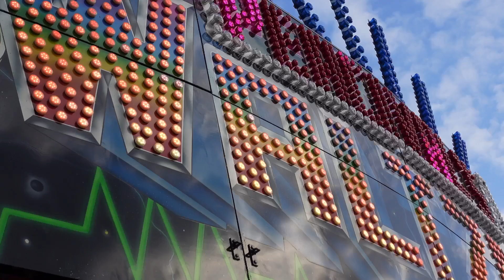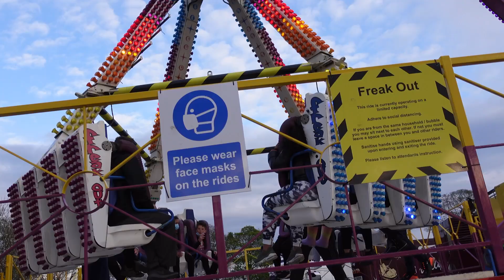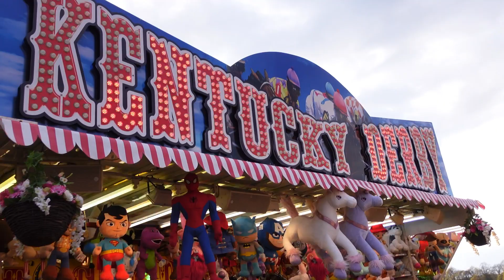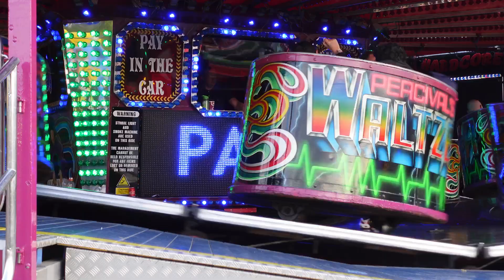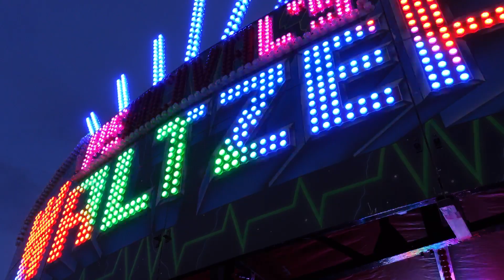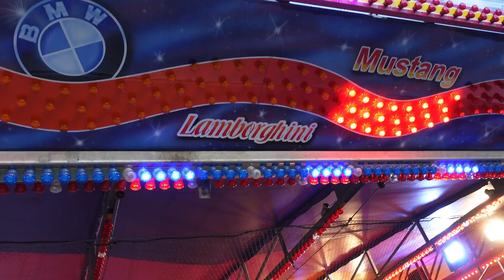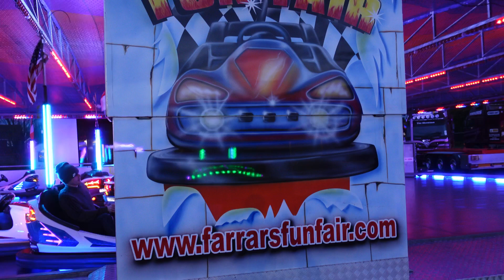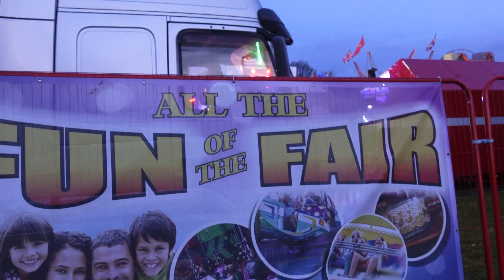Farrar’s Fun Fair Vlog May 2021 | INSANE WALTZER!!! | Ecclesfield Park Sheffield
Welcome back to the channel that puts the Fun in Fun Fairs.
In todays Vlog myself and Theme Park Dan (only joking he hates Theme Parks) take a evening trip to Sheffield to visit Farrar's Family Fun Fair at Ecclesfield Park. This wasn't a huge Fun Fair however there was plenty there for a few hours entertainment and as we know all Fun Fairs need your support no matter how big or small. We wasn't dissapointed with the line up there was some great machines on offer and it was great value with rides starting at £1.50 and the most expensive being £2.50 so all in all a bargain.
Sadly this Fun Fair came to a end on Bank Holiday Monday 3rd May 2021 however please still watch the Vlog because Farrar's are moving around the area with similar ride lineups. Their next stop is Bowshaw Roundabout A61 Dronfield Bypass Chesterfield from 7th May 2021. Farrar's Facebook link below to check upcoming events.
We both had a great evening and if anything don't miss th POV from Percivals Waltzer this is by far the best travelling Waltzer in the Midlands and it certainly didn't dissapoint with a great cycle and constant spinning it was crazy and i'm surprised I didn't call GAME OVER! along with the Waltzer we also got our first KMG Freak Out ride of the season which was awesome while also getting fantastic cycles on Farrar's Dogems,Sizzler and Miami that did almost ruin me. Plenty off ride footage and POVs along with the usual Banter,Laughs and messing around while taking in the atmosphere of the Fun Fair.
Great Fun,totally Covid safe with all measures in place and the Coffee wasn't too bad either. If Farrar's are in your area go and show them some support.